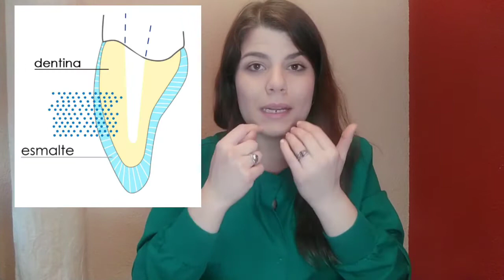Como hacer para BLANQUEAR los DIENTES: 5 CONDICIONES que DEBES cumplir antes para hacerlo 🦷✔️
Finalmente comenzamos a entrar en el mundo del BLANQUEAMIENTO DENTAL... Primero que nada quiero que sepan con este video cuáles CONDICIONES deben tener para poder hacerse el tratamiento RESPONSABLEMENTE sin afectar nuestra salud bucal.

LES DEJO LINKS DE LOS MEJORES BLANQUEAMIENTOS DENTALES COMERCIALES PARA HACER EN CASA QUE HE CONSEGUIDO:
Tiras Blanqueadoras 14 sesiones tecnología antideslizante
Pincel blanqueador colgate max white overnight
Cubetas blanqueadoras opalescense go 6%

Y ESTA PASTA DENTAL IDEAL PARA REFORZAR (TEMPORALMENTE) EL BLANQUEAMIENTO EN CASA:
Pasta dental blanqueadora max white ultra active pack 2

COMPARTE, DAME UN LIKE Y COMENTA LO QUE DESEES, siempre me encanta leerles y atenderles!! ✔️🥰

TENGO PÁGINA WEB PARA CONSULTAS Y MÁS!!!
Tengo una sección de "Consultas" donde puedes describirme tu caso de forma gratuita y te ayudaré con tu salud bucal 💜🦷
Conviértete en miembro de este canal para disfrutar de ventajas especiales y consultas personalizadas conmigo, te daré toda la atención que necesitas ;)

Y si te ayudé con algún video, con algún dolor dental ó simplemente te gusta mi canal y quieres colaborar con mi proyecto para seguir creciendo en esta comunidad y llevarles mi filosofía de una Odontología preventiva y responsable con más amplitud puedes hacerme una donación en PayPal haciendo
Cualquier colaboración será recibida con mucho agradecimiento y cariño.